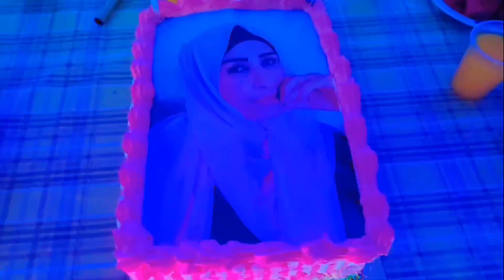عيد ميلاد ام يوسف ❤️❤️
فيديو جديد ❤️🥲

سهرة حلوة 😍 بحفلة عيد ميلاد ام يوسف 😍

قناة عيلة ام يوسف قناة ترفيهية منوعة بين التحديات و المقالب و الطبخ

للدعم المادي
اضغط على زر شكرا أو الانتساب للقناة

فيديوهات لازم تشوفوها 😍😍😍

روابطنا على منصات التواصل الاجتماعي

قناتنا الاحتياطية

 إدارة القناة

حسابنا على فيس بوك

حسابنا على لايكي

حسابنا على كواي

قناتنا على تليغرام

 إدارة حسابات عائلة ام يوسف